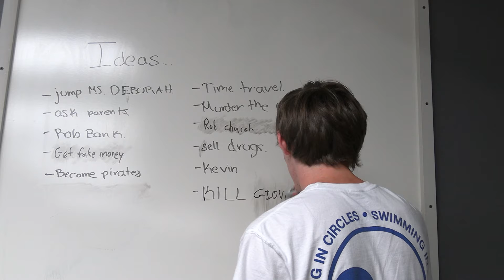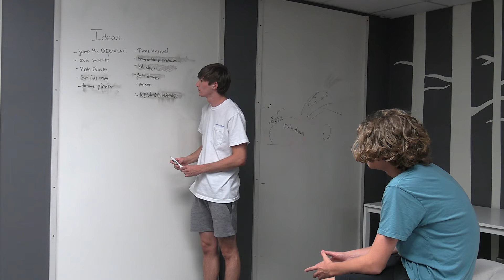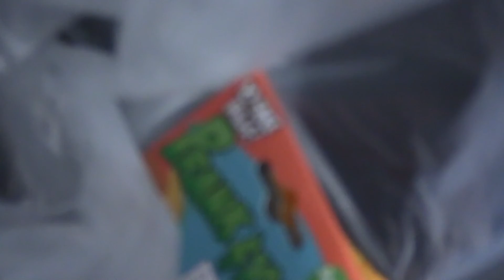The Sunday Ring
The second short film from Ryan Hillis. Written and directed by Ryan Hillis and Andrew Cushman.